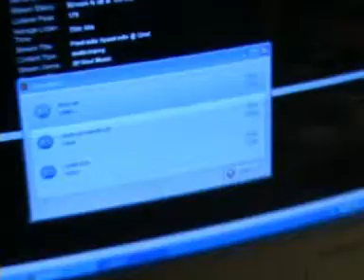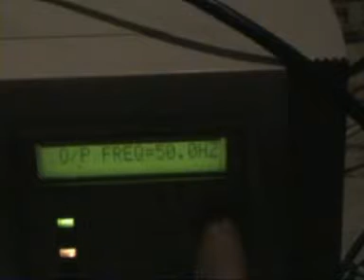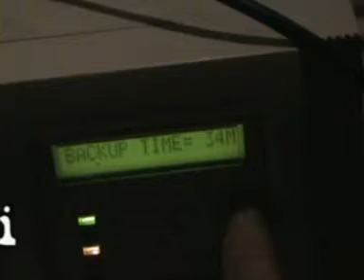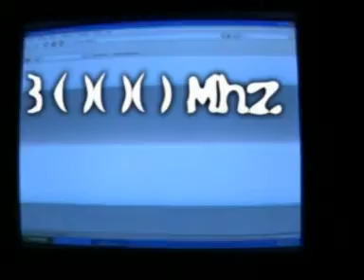PASIRADIO ROCK.....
joo taitaa olla vuos 2007 jo Nyt näissä -. Videoissa